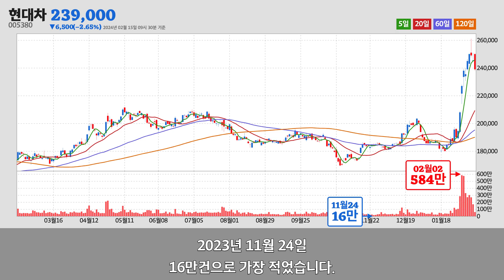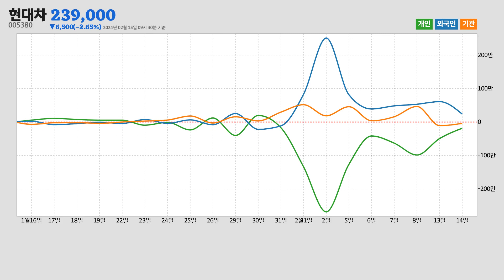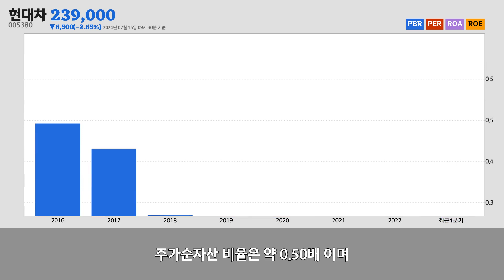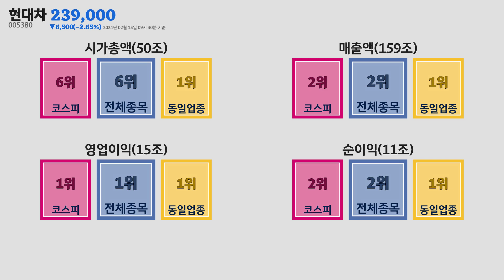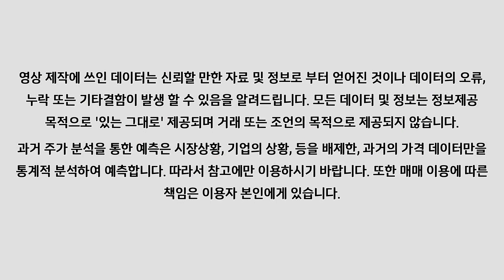현대차주가분석(005380) 2024년 02월 15일기준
현대차는 서울특별시 서초구에 위치한
자동차용 엔진 및 자동차 제조업업체 입니다.
현대차는 2024년 02월 15일 오전 09시 30분 현재